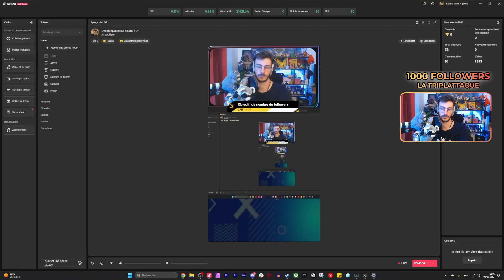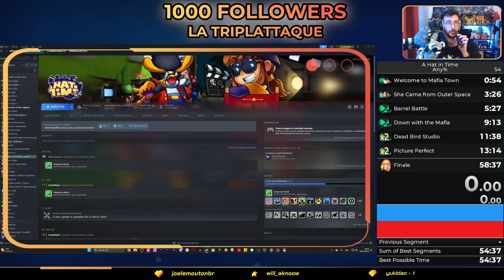Un gros FAUX ESPOIR ! - HADES #14 (TRIPLATTAQUE) - ARNAUDRYKU (09/05/2024)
ALLO ??

Pour fêter les 1000 Followers, je me suis fixé 3 GRANDS DÉFIS :
- Faire TOP 1 sur PUBG sans connaitre le jeu
- Battre HADES sans connaitre le jeu
- Atteindre le SUB 55 MINUTES sur le SPEEDRUN A Hat in Time ANY%

Tant que ces trois défis ne sont pas terminés TOUT LE RESTE EST EN PAUSE !!
Je vais TOUT donner !!

Des bisous.